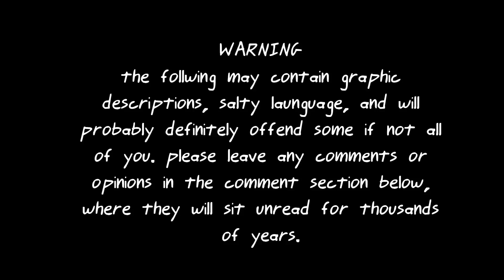End of Skyblock #4 - Daaaybreeaaak!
We discuss movies, harry potter, and do some exploring down below. As well as die, of course. Enjoy!